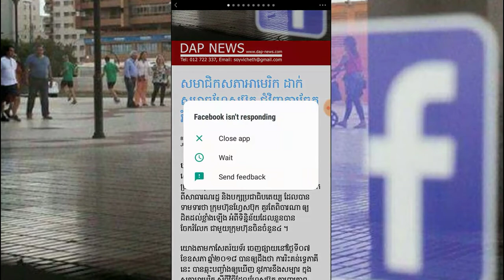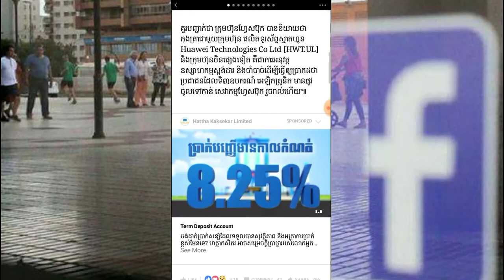សមាជិកសភាអាមេរិក ដាក់សម្ពាធហ្វែសប៊ុក ជុំវិញការចែករំលែកទិន្នន័យជាមួយចិន